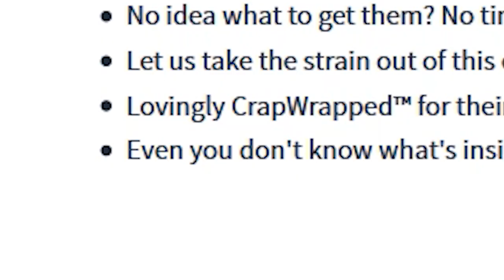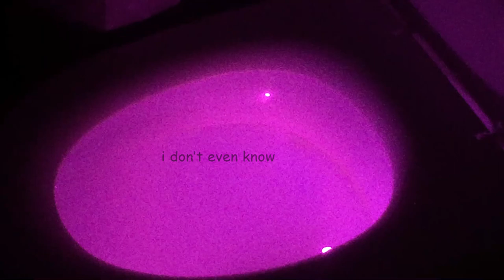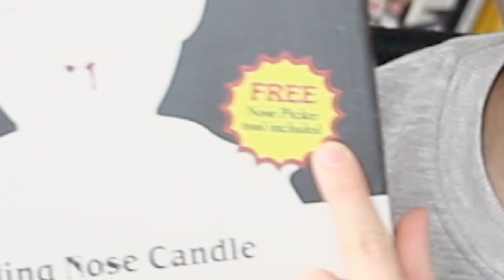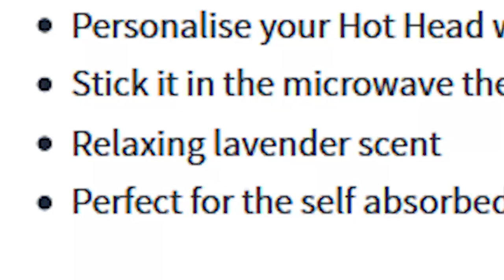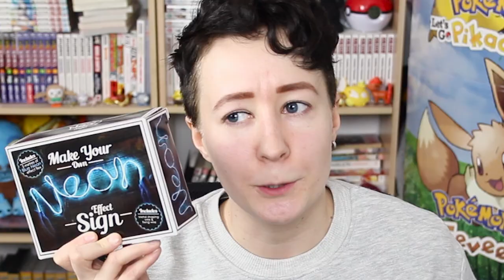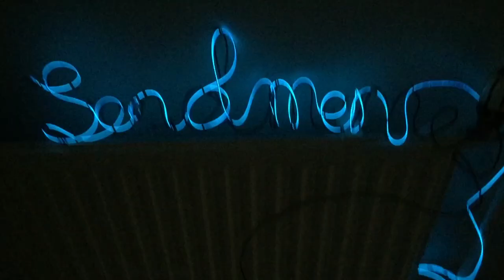I Can't Live Without These! (Bought weird stuff)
What is this? WHO is this?! A new video? I HARDLY BELIEVE IT MYSELF.

I'm back guys! I'm sorry for not uploading, I got really ill in January and was literally half-dead. So yeah, things have not been that great... I'm trying my hardest and now I'm finally back! I hope you're all good and 2019's been treating you well. ♥

Today I'm showing you some of the stuff I've bought recently. I sure can't live without these.

Stay adorable! 🖤